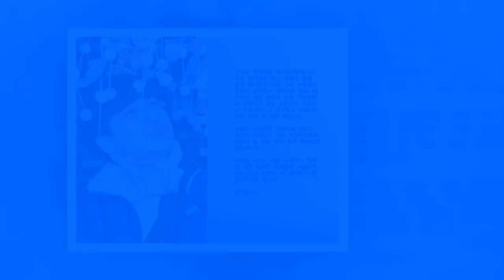커플 유튜버 선여정·정지환, 4년 열애 끝에 결별했다